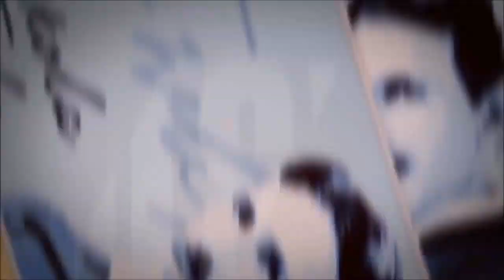Anadolu'da Yaşayan Uygarlıklar -Pergamon/Bergama Krallığı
⬇⬇⬇Daha Fazla Tarih Bilgisi İçin⬇⬇⬇
Pergamon kenti yazılı kaynaklarda MÖ V. yy'da karşımıza çıkmaktadır.  Erethrialı Gongyles ailesine I. Dareios tarafından Erethria'nın ele geçirilmesinde yardım ettiği için verilmişti. Aile MÖ 490 tarihinde Pergamon'a geldi. Ksenophon Pergamon'a geldiğinde Hellas adında bir kadın iki oğluyla burada hüküm sürmekteydi. Gongylos ailesinin yanında burada Asidates isimli bir Pers ailesi de bulunmaktaydı. Hellas Kaikos ovasını ele geçirebilmek ve Pergamon'a tek başına sahip olabilmek için Ksenophon'dan destek alacaktır.Aile MÖ 386 yılına kadar Pergamon'da hüküm sürdü. Pergamon bir Pers Garnizonu haline getirildi. MÖ 355 yılında Satrap Orontes tarafından ele geçirildi ve İskender'e kadar bölge Pers hakimiyetinde kaldı. Büyük İskender Pergamon'u Rodoslu Memnon'un karısı Barsine'ye verdi. İskender'in Barsine'den Herakles isimli bir oğlu oldu. İkisi İskender'in ölümüne kadar Pergamon'uy yönettiler.
00:00 Giriş
00:49 Pergamon/Bergama Krallığı
05:37 I.Attalos
09:13 II.Eumenes